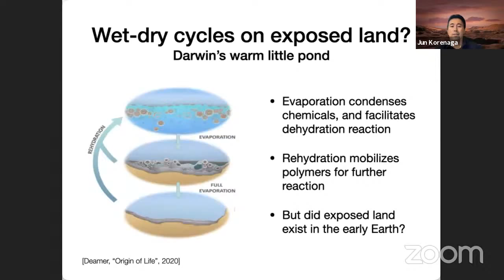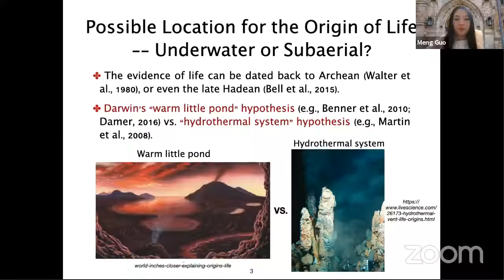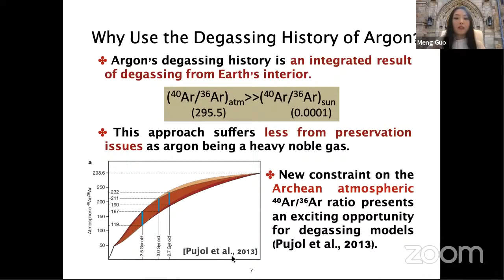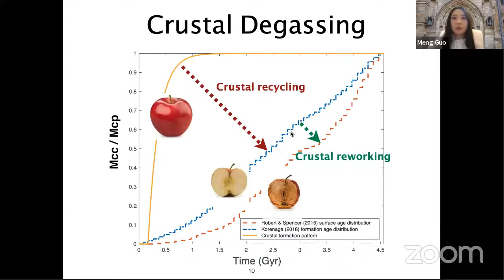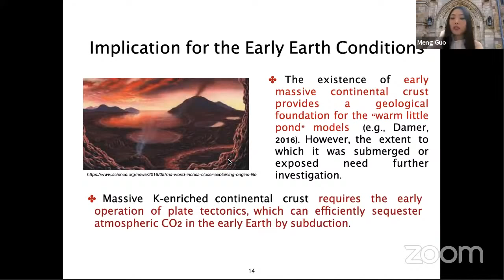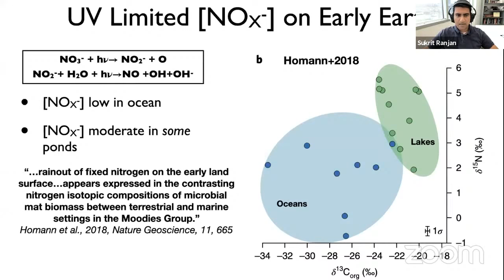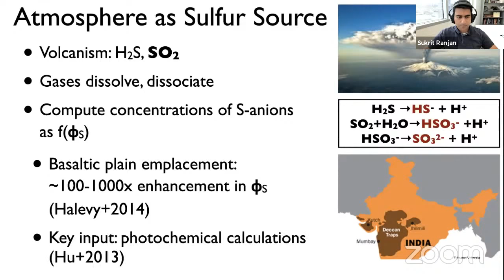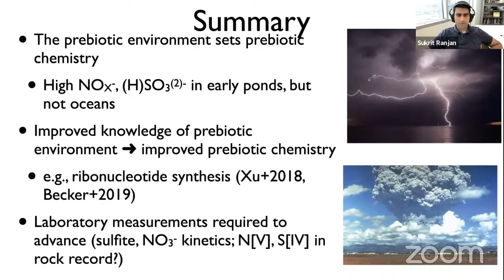Earth's Early Continental Crust and N and S in Early Ponds - Meng Guo - Sukrit Ranjan - Jun Korenaga